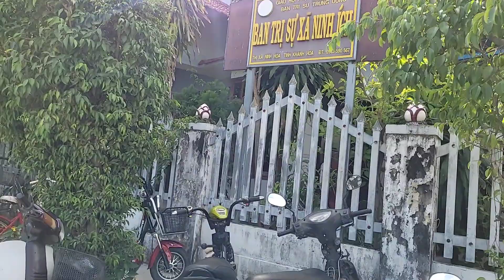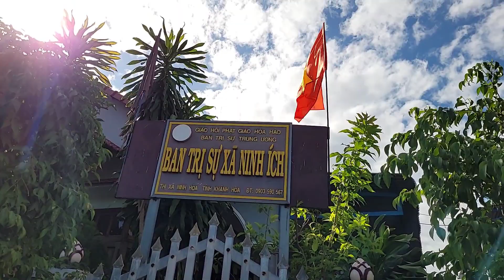phát Qùa Tại Nha Trang ngày 25/4/2023